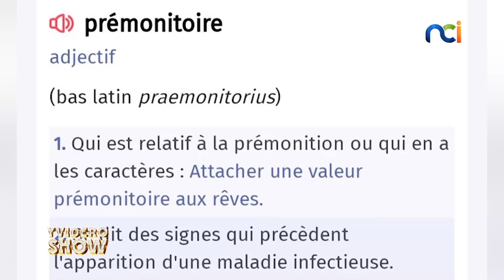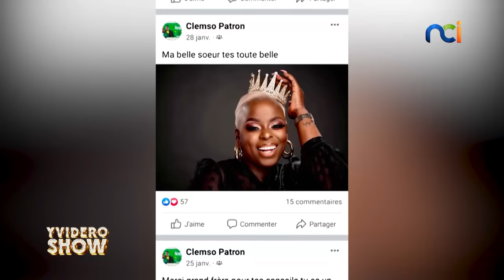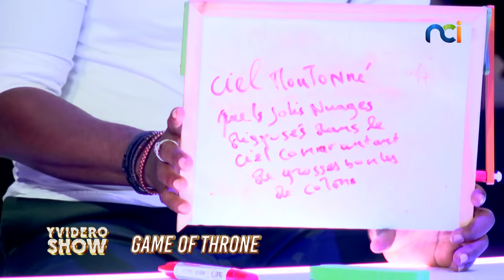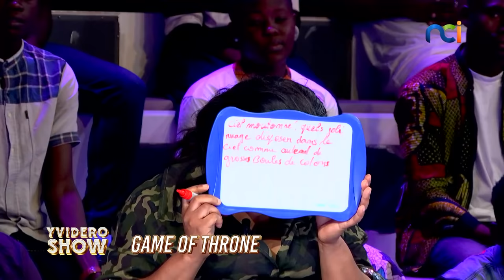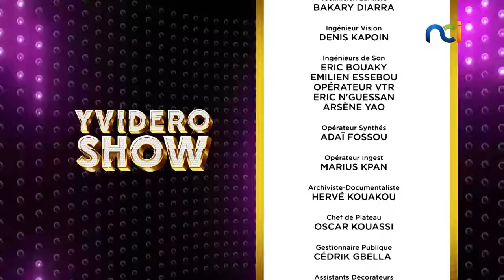Yvidero Show du 04 février 2022 avec Les patrons